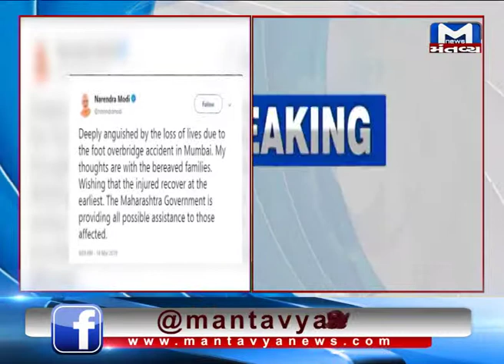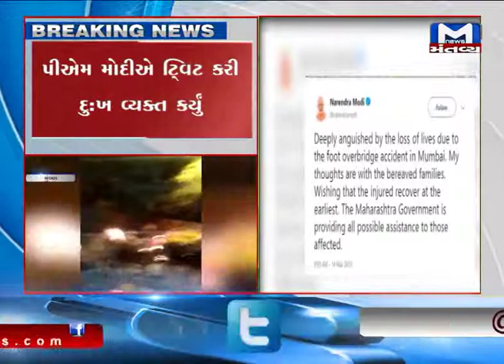દિલ્હી : PM નરેન્દ્રમોદી એ મુંબઈ ફુટ ઓવરબ્રિજ ટુટી પડવા મામલે ટવિટ કર્યું